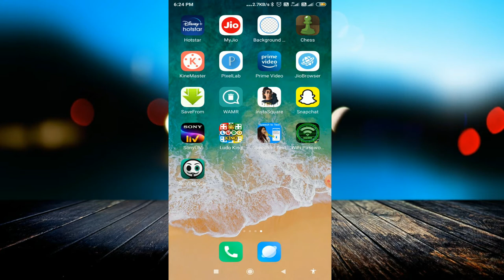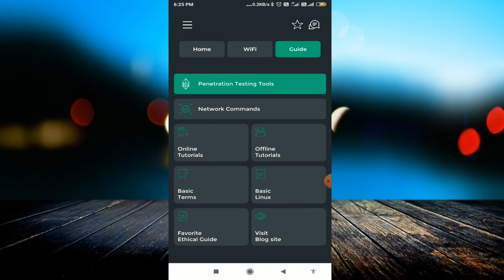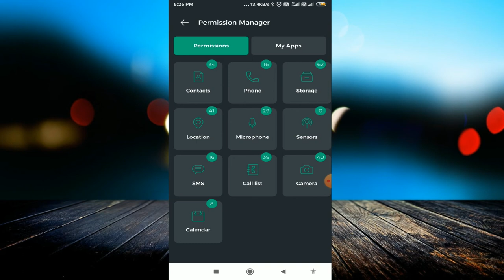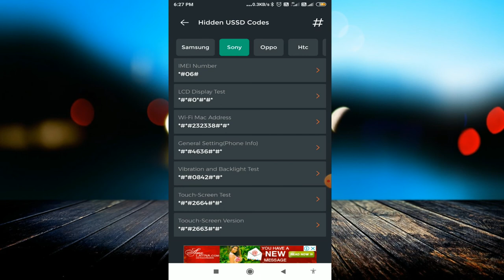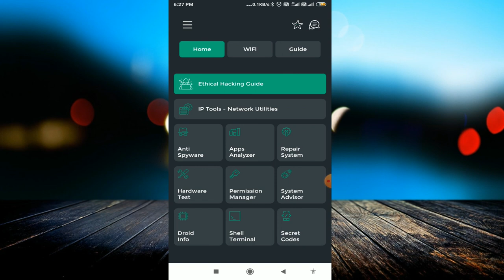मोबाइल के 50 खुफिया खतरनाक सीक्रेट कोड 100% बिल्कुल जादू हैं ! 50 Android Secret Code for All Mobile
linked site.